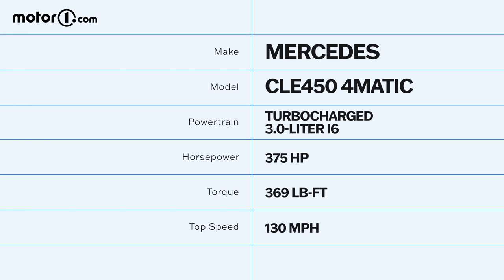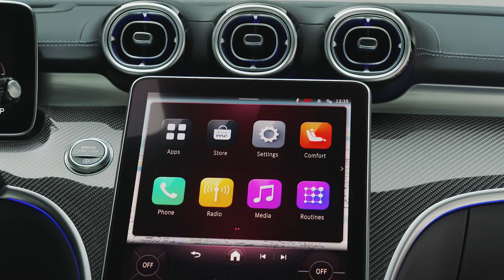2024 Mercedes-Benz CLE First Look | The New Class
Join us as we get our first look at the 2024 Mercedes-Benz CLE.